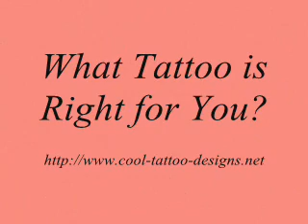Tattoos-Get Your Best Tattoo Designs Right Now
Perceptions About Tattoos And Tattooed People

The act of getting a tattoo may well put you at odds with a lot of people, and there are many who will quite openly state some very negative things about a person with a tattoo -- and the more tattoos, the more negative the comments. Is there any justification behind this?

There is a correlation in some people's minds between tattoos and violence. This is possibly understandable but generally misguided. Perhaps a lot of violent people have tattoos, but this does not mean a lot of tattooed people, proportionally, are violent. Someone with no tattoos at all could punch someone with several. A lot of people with tattoos are, in fact, very much against violence.

Then there is the argument about the "tramp stamp". There is a theory -- mostly spread by men -- that women with a tattoo on the small of their back are sexually promiscuous. The theory goes that if they are willing to draw attention to that area then they must want the area to be explored more closely. The only answer to this theory is to recommend that those who believe it say so directly to a woman with such a tattoo. Then they should count their bruises and think again.